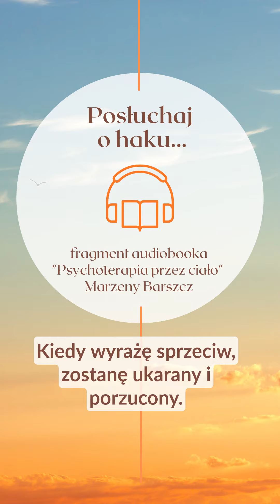Audiobook "Psychoterapia przez ciało" Marzeny Barszcz - fragment "Hak"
Dziś o dynamice haka w wersji audio. Dobrego słuchania!

Fragment nagrania pochodzi z Audiobooka "Psychoterapia przez ciało" Marzeny Barszcz.

*** BĄDŹ NA BIEŻĄCO Z INSTYTUTEM ANALIZY BIOENERGETYCZNEJ ***